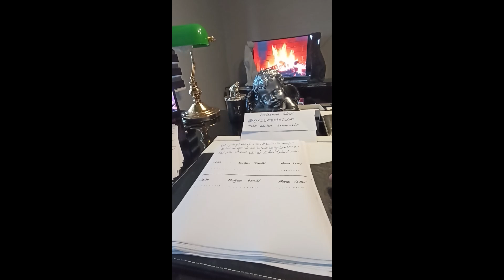Ercüment Hoca 0552 282 33 33 ücretsiz bakım ANKARA ÇUBUK Kilit büyüsü